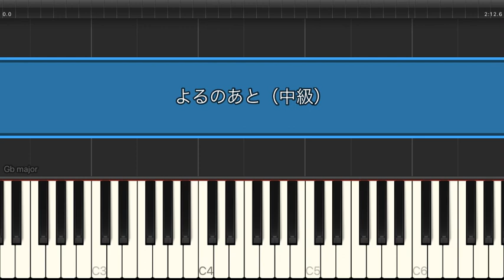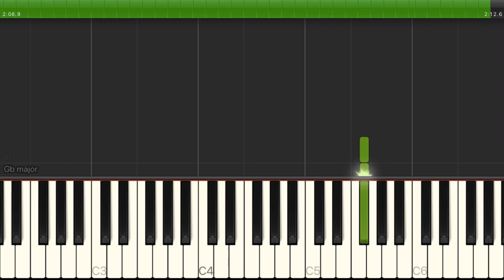よるのあと / adieu，上白石萌歌 【中級 / ピアノ】（電子楽譜カノン）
よるのあと / adieu，上白石萌歌 【中級 / ピアノ】のピアノ楽譜はこちらから

【タイトル】 よるのあと
【アーティスト】 adieu，上白石萌歌
【難易度】 中級